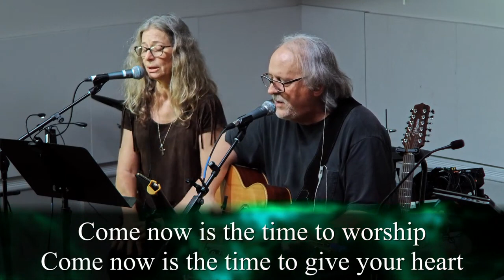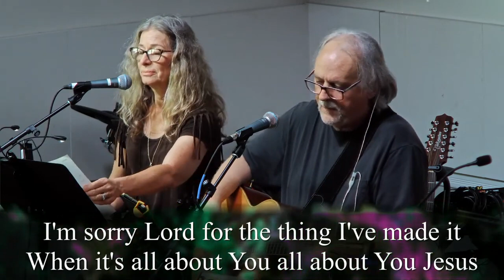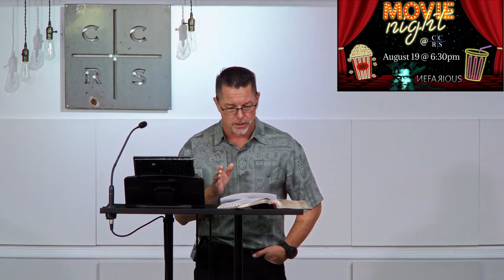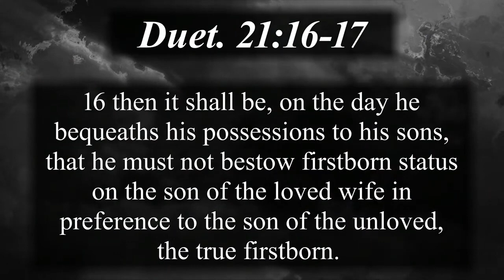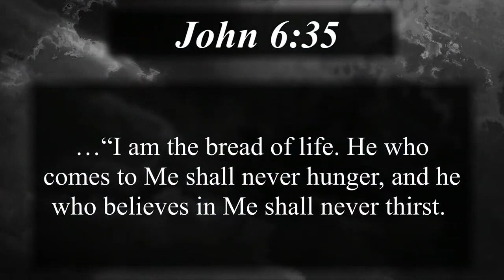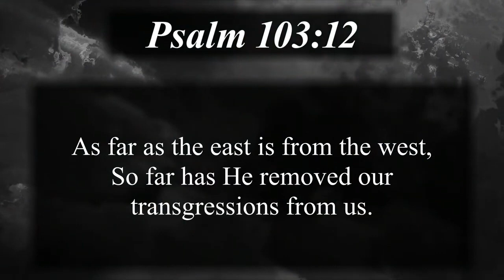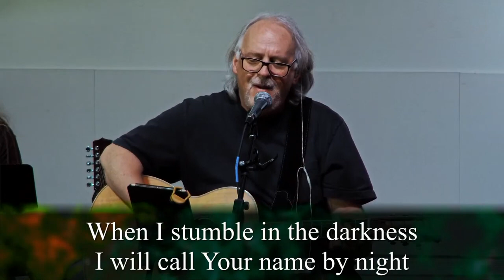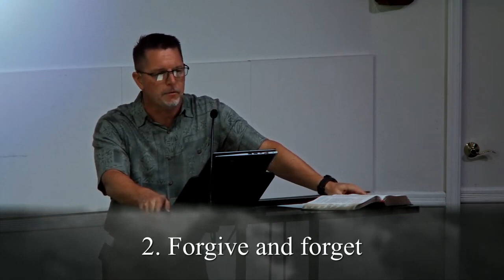Lost, found, and rejoice. We are all prodigals. | Luke 15:11-32 | Calvary Chapel R.S. | Adam Rodman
Do you have questions, need prayer or want to get connected? Reach out to our team

Calvary Chapel Running Springs Sunday Service August 13, 2023 with Pastor Adam Rodman.

Learn more about Calvary Chapel Running Springs by visiting our